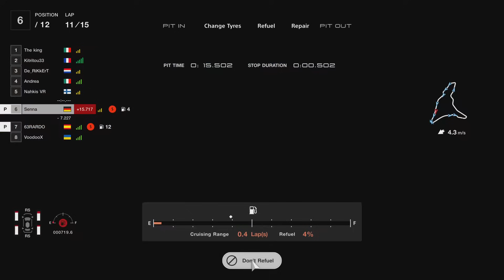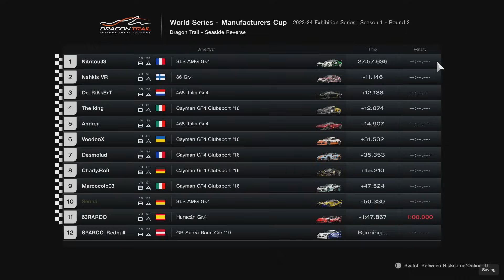Gran Turismo 7 | GTWS Manufacturers Cup | 2023/24 Exhibition Series | Season 1 - Round 2 | Onboard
GT2/GT3 League